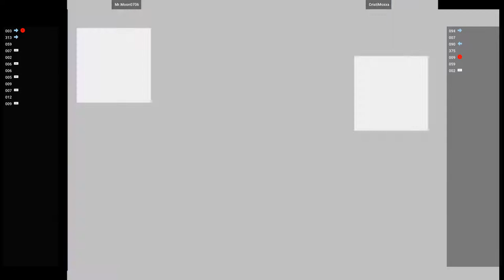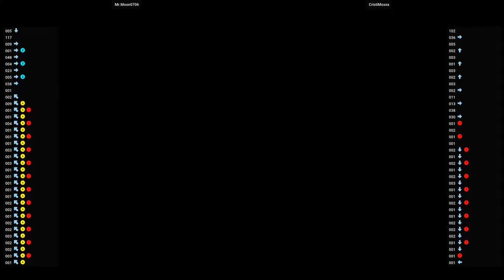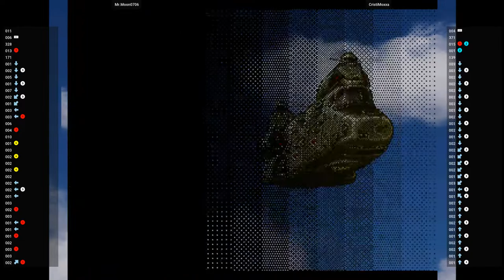Metal Slug 6 🕹 Mr.Moon0706 VS CristiMoxxa